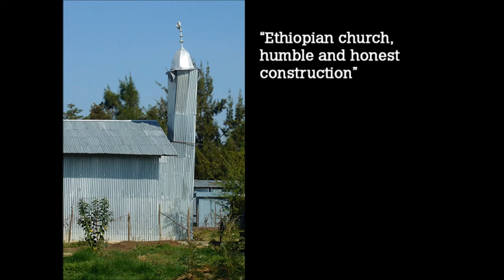The Source - David Clarke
To celebrate the 10th anniversary of COLLECT we have asked COLLECT 2013 Gallery S O exhibitor, David Clarke to explain in 10 images the source of her inspiration for life and work...